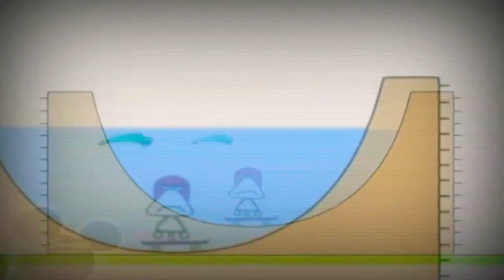12 жовтня 2021 р.